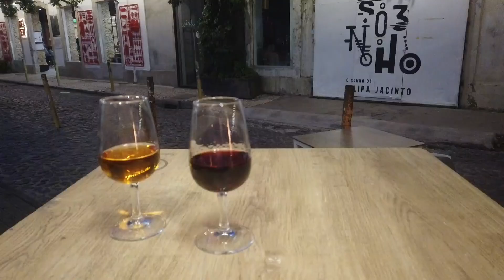PORTUGAL | Road trip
We did a 12 day roadtrip across wonderful and charming Portugal. This country has so much to offer!

Places we visited:
-Lisbon
-Boca do Inferno, Cabo da Roca
-Parque Sintra-Cascais
-Guincho, Areia
-Ericeira
-Óbidos
-Peniche
-Batalha
-Nazaré
-Coimbra
-Praia de Tocha, Praia do Palheirão
-Aveira
-Porto
-São Jacinto
-Azenhas do Mar